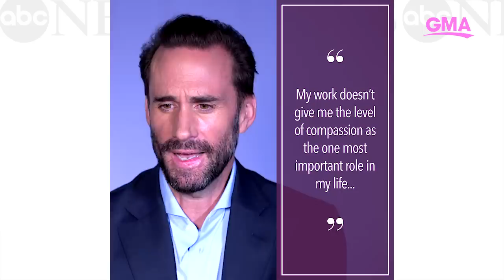How 'Handmaids Tale' changed Joe Fiennes' marriage l GMA Digital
Joe Fiennes may play the villainous Fred Waterford in 'The Handmaid's Tale,' but 'under his eye' he just loves being a husband and dad.